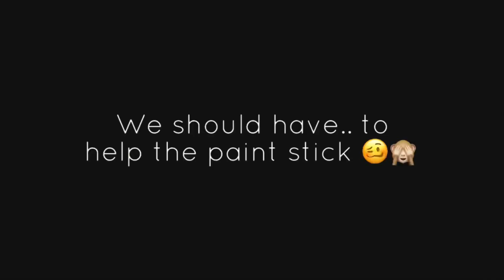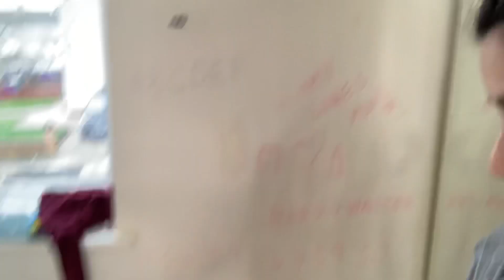DIY PAINTING BEDROOM DOOR + ORGANIZING, DECLUTTERING TODDLER’S CLOTHES!- MarisJournal VLOGMAS DAY 10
I feel like we got so much done on that weekend (that’s why it’s a long vlog hehe).. Ben painted our bedroom door and I FINALLY started organizing and decluttering Harry’s clothes - the first time since we moved 😬🙈 It took a looong time and there’s still lots of clothes to fold and put away, but the biggest thing is done and it was SO worth it!

Also, on Monday, they delivered our new sofa and you guys won’t believe in how many boxes it came in.. 😂😂😂 We had to laugh not to cry LOL

I hope you guys enjoy it and have some fun with us!

Beijos

Ps: my comments are STILL DISABLED guys, so feel free to leave a comment on my facebook page (MarisJournal) or on my last Instagram post ❤️ I really like to engage with yall and it’s been really important for my channel to grow and for me too! 💕 I also have no idea when/ if they will be back up again.. 😢🤷🏼‍♀️

VLOGMAS posting schedule: every day for the whole month of December, at 1 pm GMT :)

*Youtube library